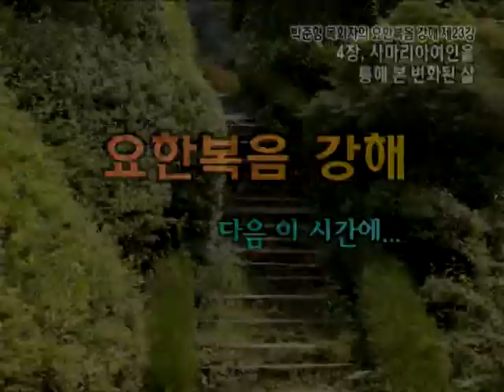GNTV 박준형 : 요한복음 강해 - 23강 사마리아 여인을 통해 본 변화된 삶